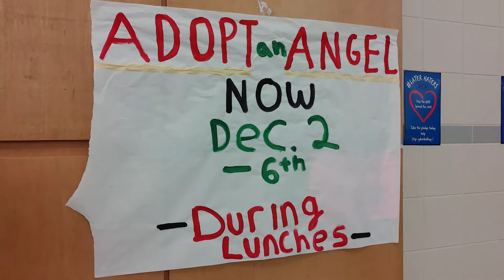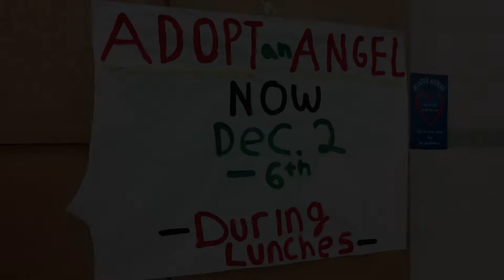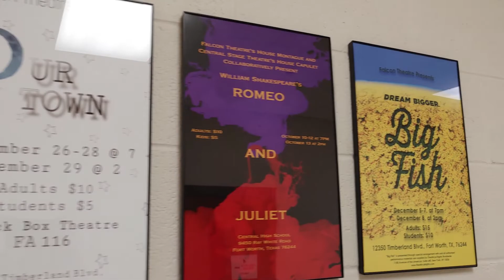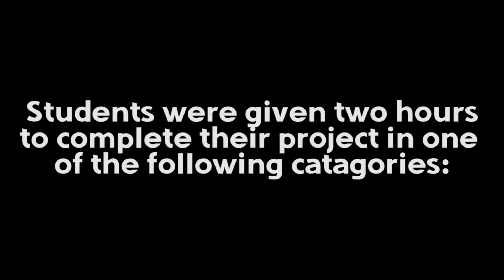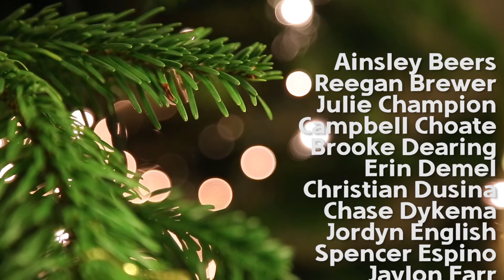Angel Tree, Big Fish, Wrestling, TCFM Holiday! | TCTV Dec. 3, 2019